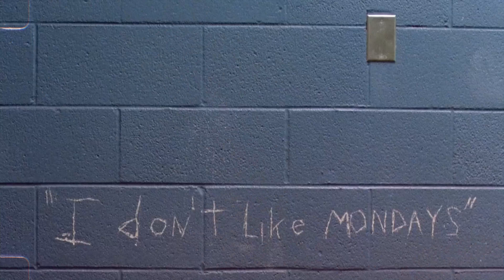The Midnight - Last Train (Lyrics Video)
K.

🎤 The Midnight - Last Train (Lyrics)

[Verse 1]
The top shelf tumbles and the wall clocks run
Well scotch bottles and the soda guns
You missed the last train from the city tonight
Old friends see each other in a different, different light
You missed the last train tonight

[Verse 2]
The Alphabet City's dive bars drone
And two pilgrims seek a makeshift home
Missed the last train from the city tonight

[Chorus]
There is a song singin' in the dark
Don't get too close or it'll tear you apart
There is a reason for every season of the heart
There is a song singin' in the fire
Don't get too close, it cuts like a wire
There is a reason for every season of desire

[Verse 3]
The subway rumbles under Union Square
And the morning finds an unlikely pair
Hotel lobby, holding hands
Don't blink, don't think, don't look in her eyes
Is this forever or is this goodbye?
Goodbye
[Chorus]

[Bridge]
Half in light and half in dark
Is where we start

[Outro]
We are one beating heart